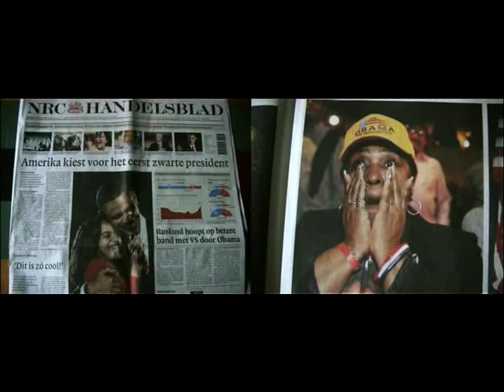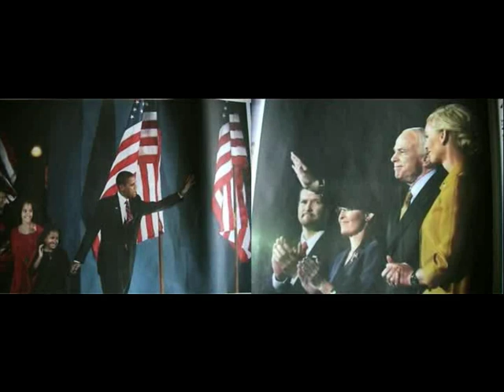op weg en onderweg november 2008 - deel 1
videodagboek van Henk Hofstede, op tour met Henny Vrienten en Frank Boeijen